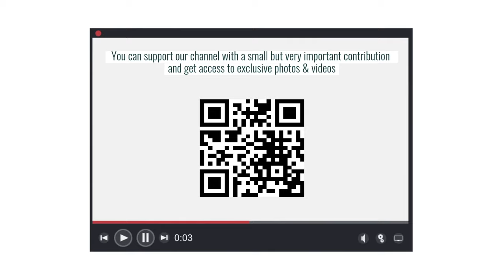MODUS VIVENDI Armor Line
Presents:

Armor Line Modus Vivendi

The source of inspiration for the Armor line is the medieval knight armor to be used as a visual symbol of protection armor from all the atrocities of life. We all are fighters that have faced many battles and managed to win and to reborn. Shiny creatures that survived and now are able to show the true brilliant self to the world. Celebrate yourself in a modern Armor. The Armor Line comprises of briefs, boxers, jockstraps, tanktops, t-shirts.